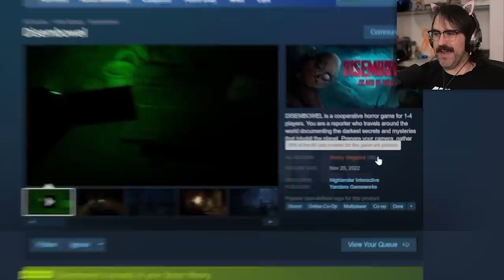I don't know what I expected...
I'm in awe at this game. 10/10 IGN. Disembowel makes the list of our Horrible Horror Games!